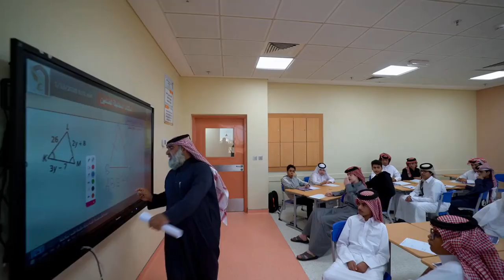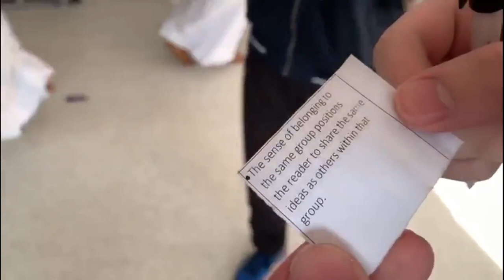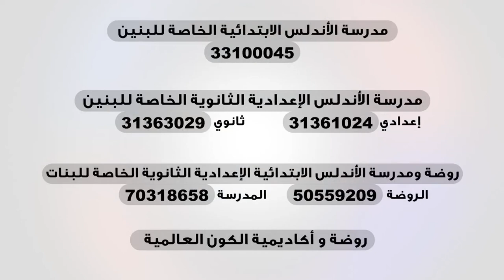مجمع الأندلس التعليمي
مجمع الأندلس التعليمي؛ [أكبر مجمع تعليمي خاص في قطر].
&يحتوي خمسة صروح تعليمية شاملة:
- مدرسة الأندلس الابتدائية الخاصة للبنين.
- مدرسة الأندلس الإعدادية الثانوية الخاصة للبنين.
- روضة ومدرسة الأندلس الابتدائية الإعدادية الثانوية الخاصة للبنات.
- روضة وأكاديمية الكون العالمية.
ــــــــــــــــــــــــــ
تعلم عصري ملهم بهوية وطنية وقيم إسلامية.